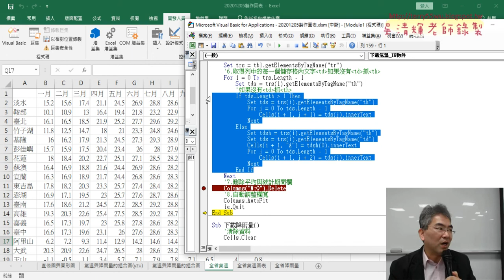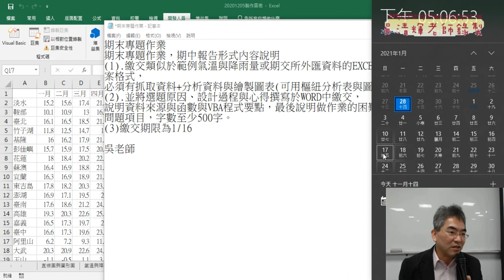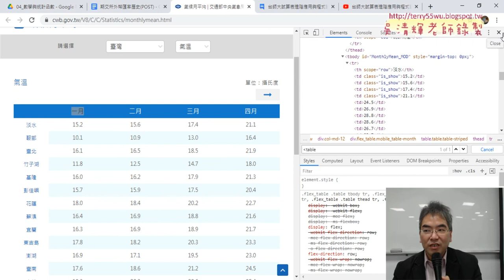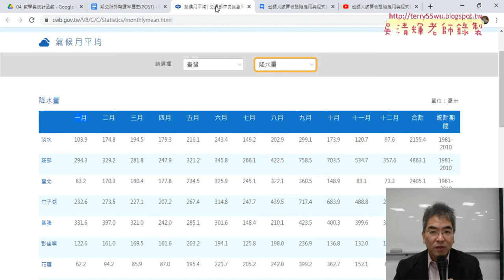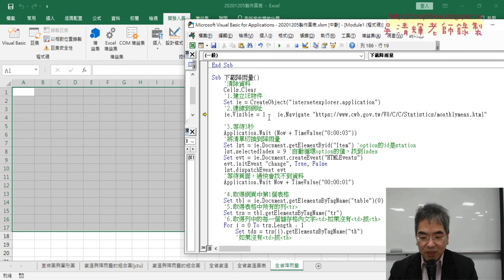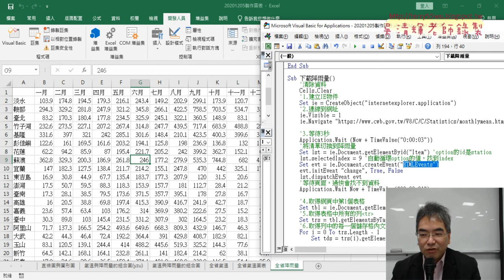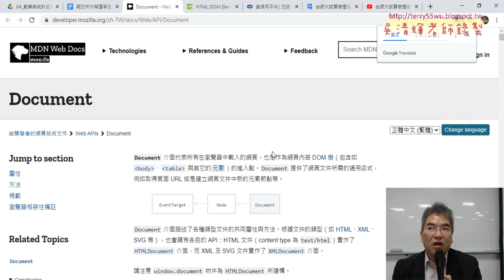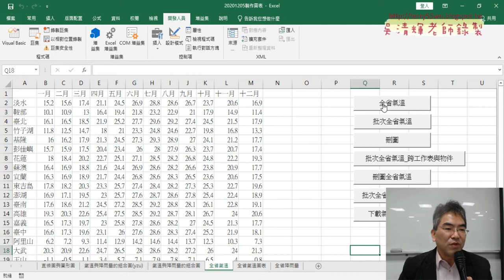05 用IE物件下載降雨量與期末專題